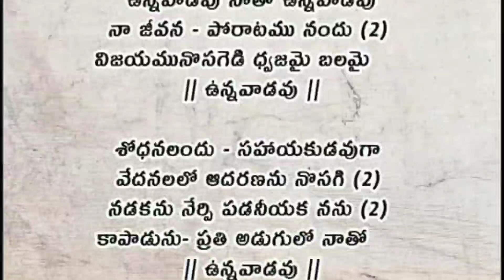Unnavadavu Yesu New Song || Apo RanjithOphir || OMI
Ophir Live tv